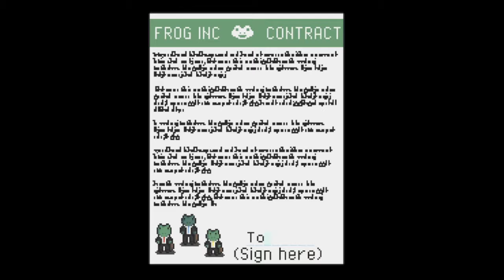Hello Ribble - Glitched Part 1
Hello, I'm ToffeeApple and this is my video.

This is a free game.